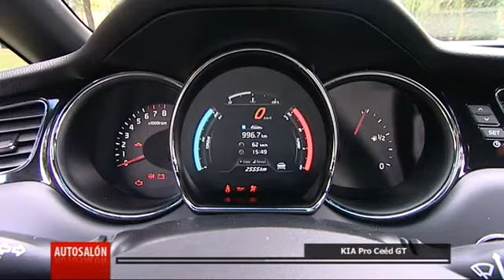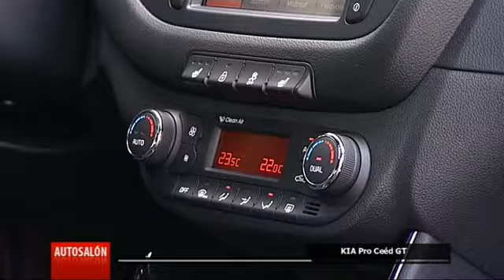Kia Pro Ceed GT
Test Kia Pro Ceed GT.
Kia Pro Ceed GT review in slovak.